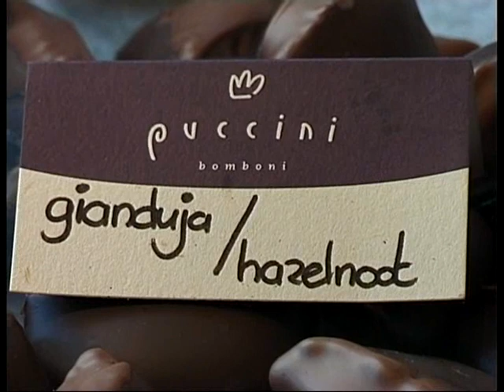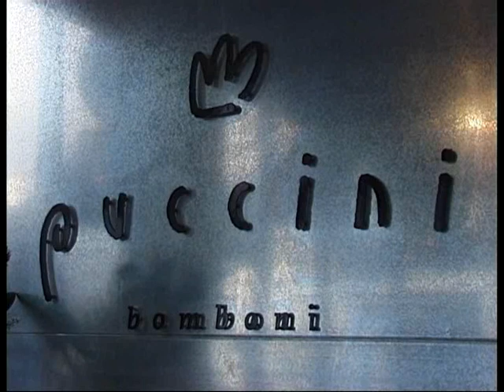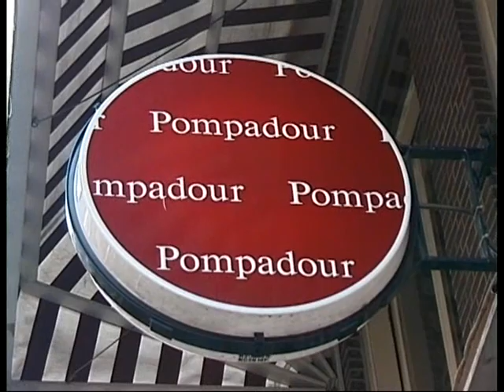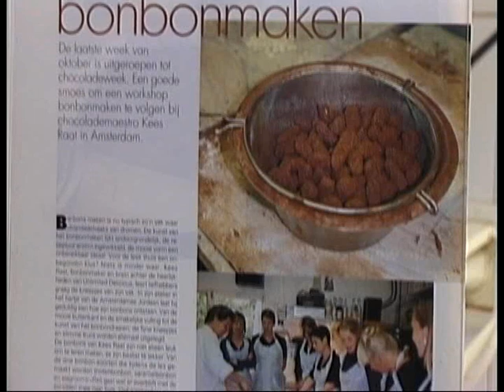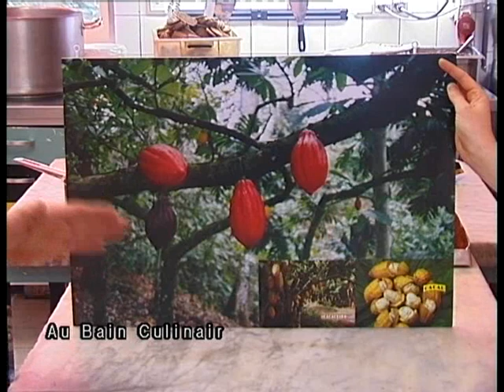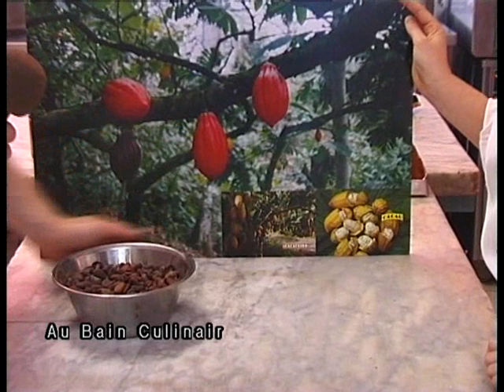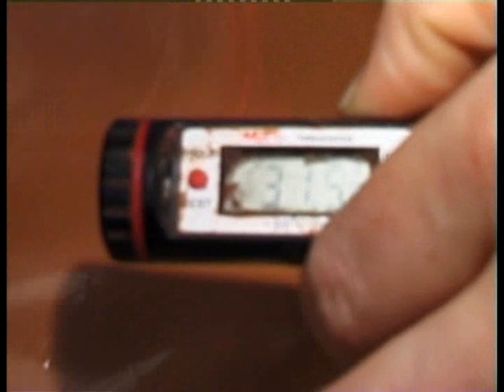au bain culinair chocolade abc